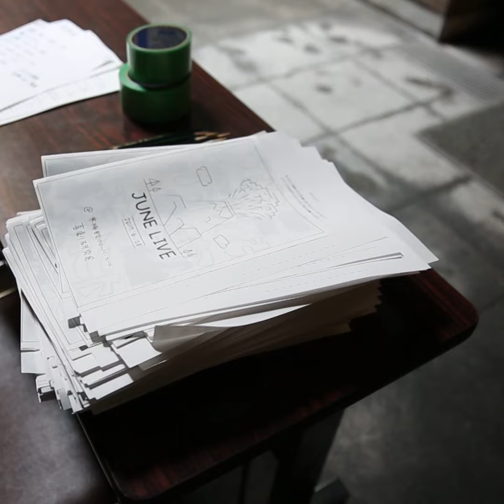彼らをアツくさせる想いとは？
50年以上の歴史を持ち、数々の有名人を輩出してきたお笑いサークルの名門、同志社大学喜劇研究会。学生にお話を聞きました。